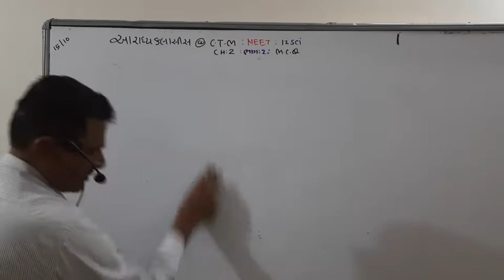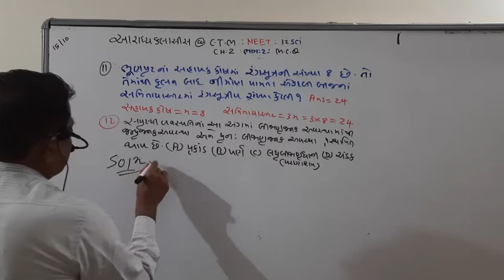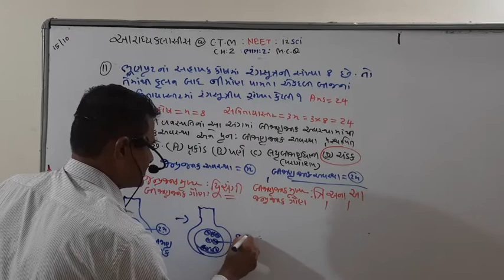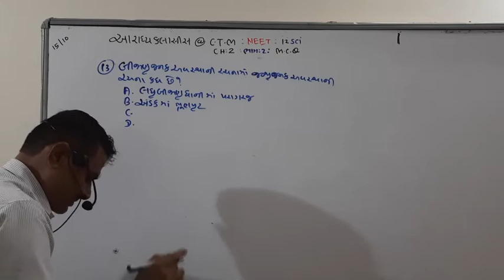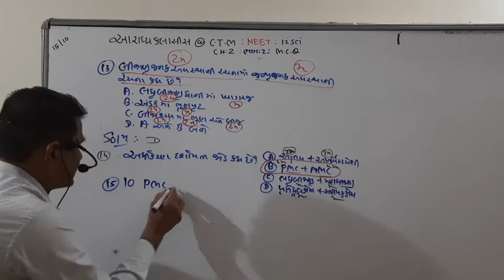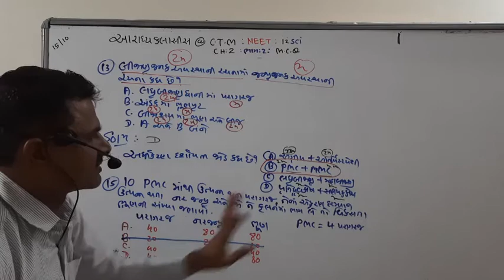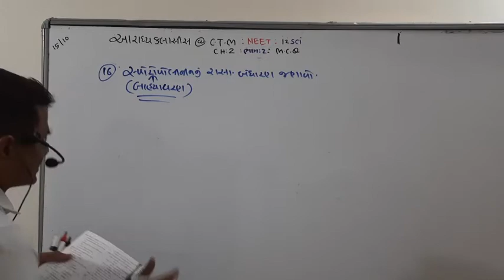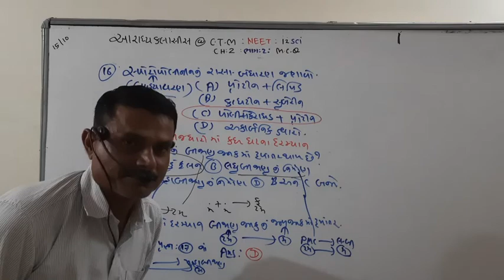CLASS 12 CH 2 M.C.Q PART 2 BY S.R SIR AARADHYA CLASSES G.M